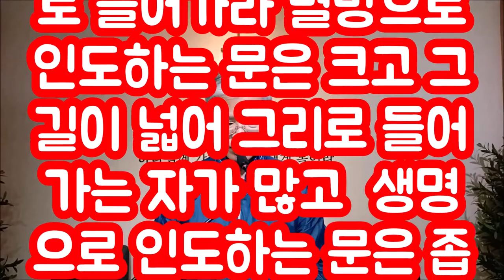좁은 문 좁은 길(일방통행 one way)마7:13-14 눅13:24(한글자막)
좁은 문은 예수그리스도이시며 좁은 길은 예수님의 삶입니다.
좁은 문으로 들어가면 넓은 길이 나오지 않습니다.
마지막까지 좁은 길로 가는 자만이 천국에 이르러 영생을 얻을 수 있습니다